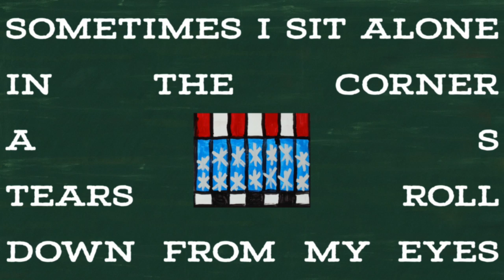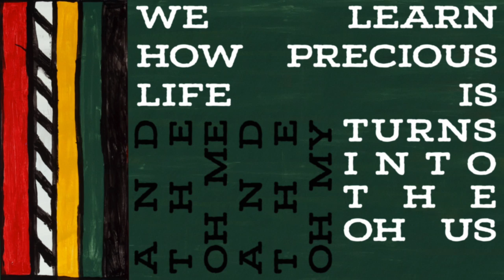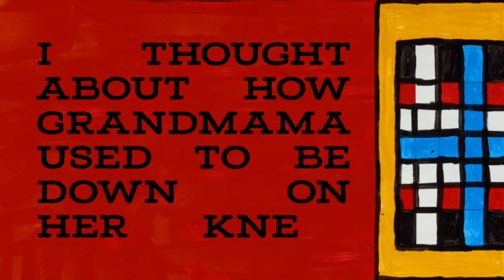Lonnie Holley - Oh Me, Oh My (feat. Michael Stipe) (Official Visualizer)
"Oh Me, Oh My" by Lonnie Holley featuring Michael Stipe, from the upcoming album 'Oh Me Oh My', out March 10th on Jagjaguwar.

Lyrics:
Mmm
Oooh
Oh me oh my
Humans please listen
Because sometime it’s alright
To wonder a little deeper
I suggest you all go as deep as you can
The deeper we go
The more chances there are
For us to understand
Understand the oh me's and understand the oh my's
Sometimes I sit alone in the corner
As tears roll down from my eyes
I let them fall, I let them fall
I will let them fall
We get a chance to show our abilities
I remember when I was a little bitty boy
There was this song Lift Every Voice and Sing
As we grow we learn each other more and more and more
We learn how precious life is
And the oh me and the oh my turns into the oh us
Oh us
I thought about how grandmama used to be down on her knees
How mama used to not be able to get up off her knees
After giving birth to baby after baby after baby after baby
And now I understand why she said these words
Oh me oh me and oh my oh my
In a graceful manner
In a thankful way
Every day that we have
Oh me oh me oh my oh my
Mmmm
Mmmm